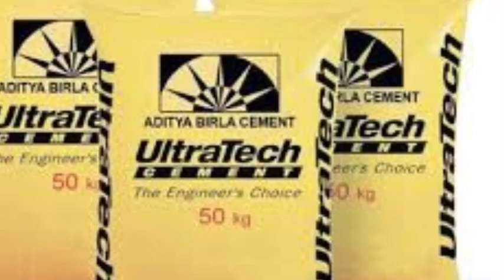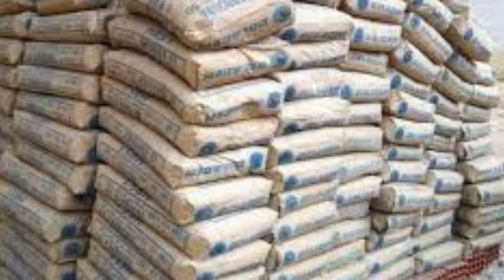सीमेंट के भाव मेभारी गिरावट /सरकार का बड़ा फैसला 'cement sariya ke bhav, cement price,